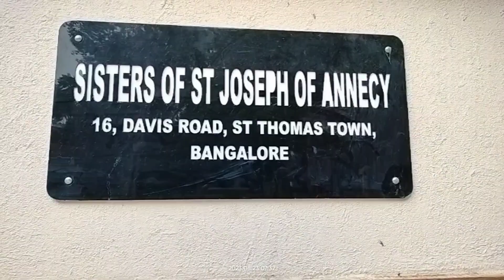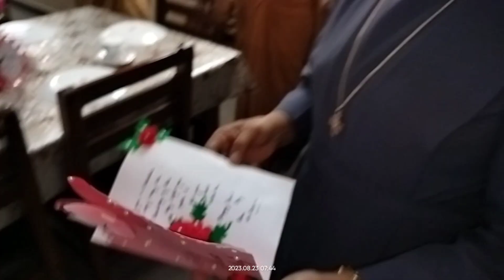23 Aug - Happy Feast Sr. Rosmine SJA, God Bless You